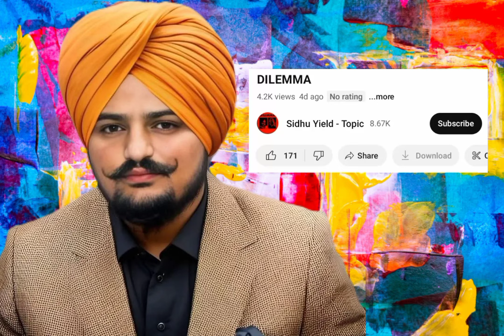Sidhu Moose Wala • Dilemma Song Leaked • Big Update ⛳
Dilemma Sidhu Moosewala ft Stefflon don New Song 2024